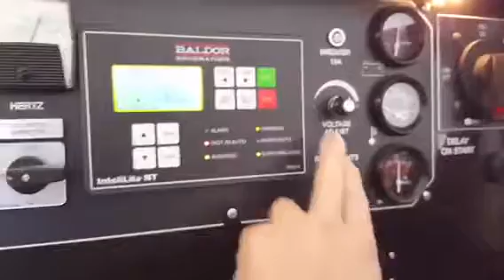Baldor 25Kva Portable, 11 hours from new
Like new 2009 Baldor 25Kva, sound attenuated, John Deere diesel, 11 hours from new with voltage selector switch.